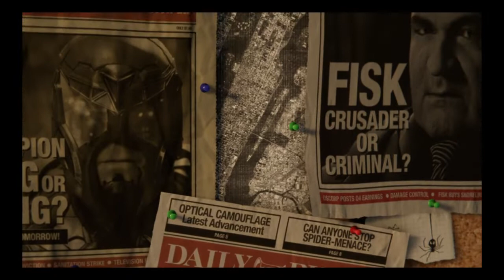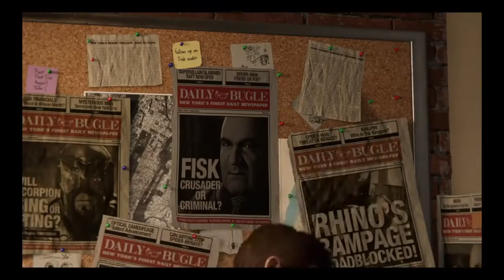SPIDER-MAN PS4 Walkthrough Gameplay Part 1 (Marvel's Spiderman)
Game of the year 2018
Campaign mission part 1